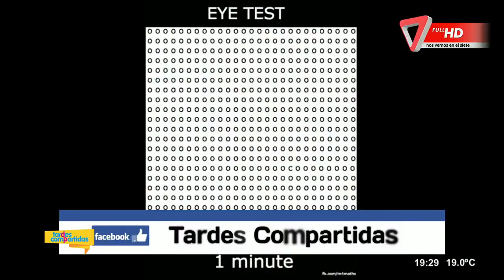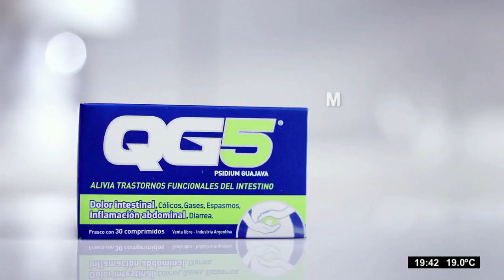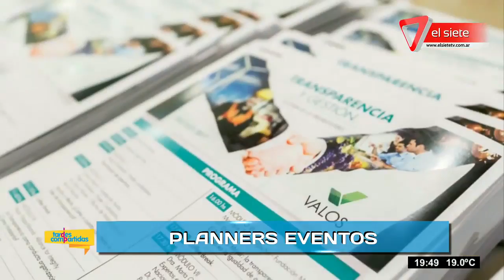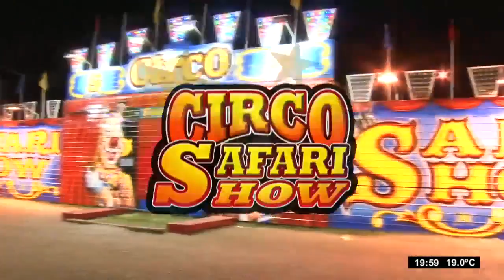tardes17 04 2018